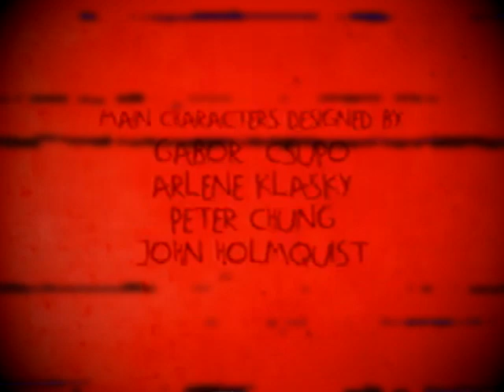RugratsLostEpisode.avi [End Credits] (My Version) | REMASTERED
0:58 Klasky Csupo Nightmares
1:04 NoedolekciN Blood Splat
1:14 Paramount Closer Killer
1:18 Screamer

Inspired by: BFDIfan2006 POE

NOTE: YouTube, please don't remove this video, and please don't terminate my channel?

NOTE 2ND: You can't dislike my videos?